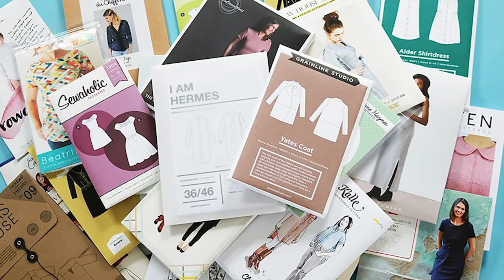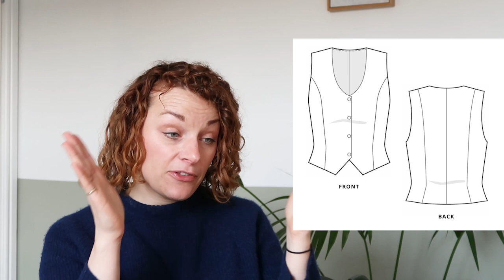The Edit: New Sewing Patterns - 15th January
Welcome to the Edit! Our weekly video chatting through all the new sewing pattern releases from your fav indie designers. Imagine the Sunday Papers for sewing